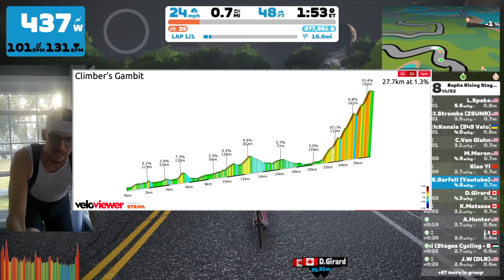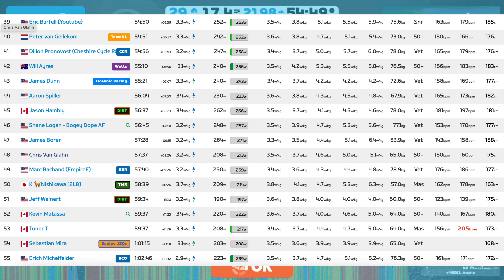NEW PR'S??? | Climber's Gambit | Rapha Rising Stage 1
3 mountains. 3 days.

If you enjoy watching Zwift videos condensed WAYYYYY down then, you should consider subbing!

00:00 Intro
00:56 Start of Race
2:01 Zwift KOM Reverse
2:46 Titans Grove Reverse KOM
3:14 Epic KOM Reverse
5:44 Final 2KM
6:30 Final .5 Mile//My wife
 9:22 Results//Final Thoughts

Whoop: Get a free WHOOP 4.0 and one month free when you join with my